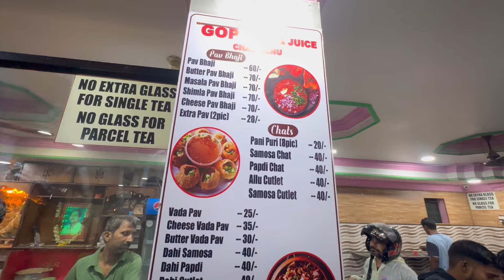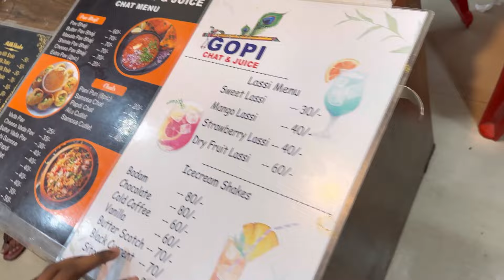38 Years Old Famous Gopi Hotel At Ziaguda Hyderabad | Hrithik Vibes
Hello guys welcome to Hrithik vibes
One of the oldest hotel of ziaguda Hyderabad gopi hotel since from 1986

Serving best and reasonable food to the customers

Must try items
Tiffins
Malai jamun
Sweet malai
Chat items available
Chai

Pure vegetarian hotel

Location